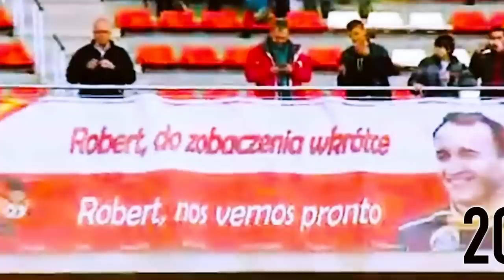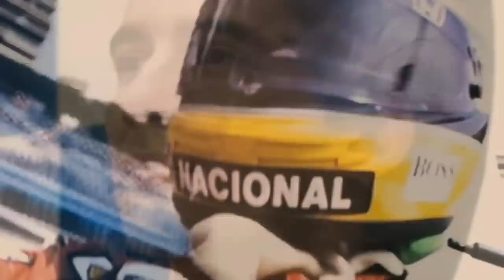SENNA NA FERRARI: COMBINAÇÕES BOMBASTICAS QUE NUNCA ACONTECERAM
Sergio Milani
@scuderiamilani (Twitter)

João 3:16